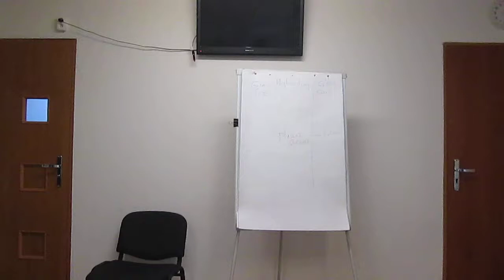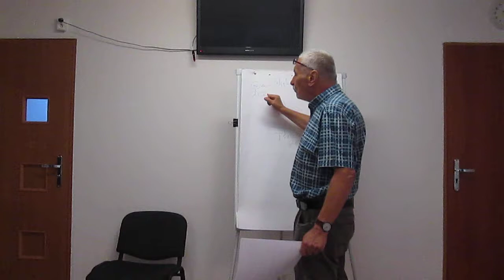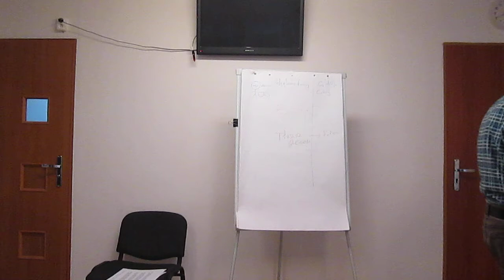Cukrzyca jest uleczalna, ale u cukrzyka logika zanika :) CZ.6 (0644)